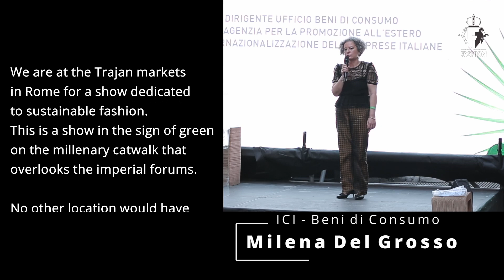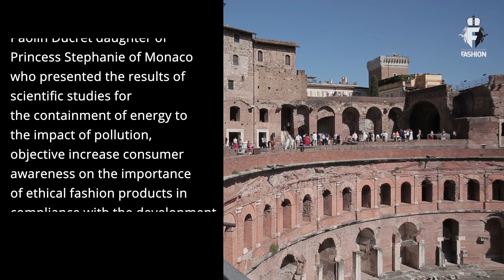Pia Lauri Capri - SFIS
Sustainable Fashion Innovation Society
SFIS
- Pia Lauri Capri

Phygital Sustainability Expo is a trademark and idea brought to life from Mrs. Valeria Mangani President of the Sustainable Fashion Innovation Society.

Sustainability, Innovation Society, three words that immediately project us into an idea of ​​progress.
An idea of ​​progress that focuses on the world of fashion, which is currently the second-largest responsible for global pollution and water waste. Today, sustainable innovation is the basis of the fashion system and the Sustainable Fashion Innovation Society is, thanks to its absolutely innovative hub, in a key position in this process of green disruption.

Thanks to the various partnerships undertaken (including Ferrovie dello Stato, Enel X, the Luiss University and CNA Federmoda and the patronage of the Ministry of Ecological Transition and the Ministry of Culture), from an idea of Ms. Valeria Mangani, former Vice President of ALTAROMA and IAW Delegate to UN institutions (FAO, IFAD, WFP) and President of Sustainable Fashion Innovation Society ( SFIS ) does not only deal with clothing brands but it creates a real society aimed at the sustainable progress of an entire country. In today’s consumerist and frenetic society, the culture of fast fashion has spread, making production not only unsustainable on an ecological level but also on an economic one, causing the almost disappearance of small and medium-sized Made in Italy companies.
SFIS wants to include in its network these small and medium artisan realities outside the world of Milan Camera Moda and the international context, forming them in the perspective of a 100% green future, guaranteeing them the possibility of innovating and knowing how to access sustainable raw materials such as nettle’s fiber and vegan skins.

This revolutionary hub takes shape once a year with the Phygital Sustainability Expo, the first event in the world dedicated to the ecological transition of the fashion system. In line with the policy of enhancing the territory, the Phygital Sustainability expo is inherent and every year it will be hosted in a different symbolic place of the Italian heritage, (on 5 July 2021 it will be in Rome while they are expected in the Royal Palace of Caserta in 2022)
Through the Phigital Sustainability Expo, SFIS wants to create an important platform in which stakeholders, SMEs, consumers, media, can come into contact, thus creating that digital hub that is instead active virtually all year round. The goal of the Sustainable fashion Innovation Society is not only to make the consumer aware of a sustainable purchase but to act as an educational model for the new generations.

The Phygital Sustainable Expo is a platform strongly linked to the artisan territory, the identity of the Italian system, our flagship and cultural as well as economic fabric, set up to support it in the transformation towards their sustainability, made necessary today, to be competitive with global challenges.
The Phygital Sustainable Expo will be a digital hub for the whole year, but on 5 July 2021, it will materialize for the second time in Rome, in a strongly identifying place, to bring together the creatives of fashion & design in a virtuous network for the Italian system, exclusively sustainable.

This is been Brought you by:
I.F.N. Foundation